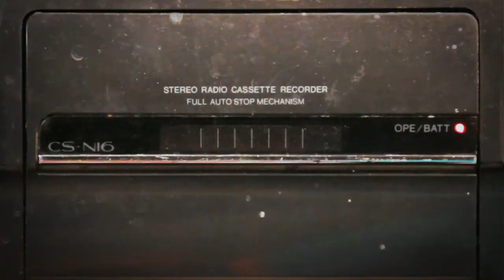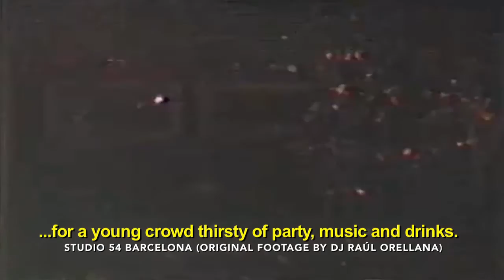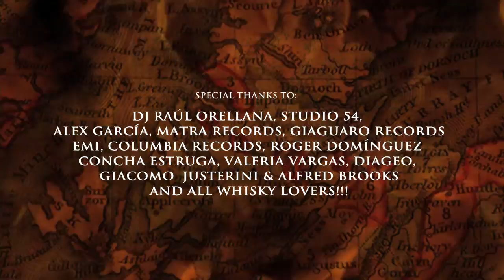UISGE BEATHA. EPISODE I: ORIGINS J&B (Original Version with English Subtitles)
EPISODE I: ORIGINS J&B. [S1 E01]

Language: Catalan. Subtitles: English.
(Running Time: 3:30")

Here comes Episode I... ORIGINS. Jarl Hebrides remember where the story started..the 80's, disco music, and his very first whisky: a J&B. A Journey into the world of Whisky by the hand of a true whisky lover.

Original Music By: Ennio Morricone, Lime and Leo Reisman.CREDITS:

"BABE WE'RE GONNA LOVE TONIGHT"
LIME - Babe We're Gonna Love Tonight (Promo 12" Mix) LIME II LP Promotional LP, 12" Singles & CD.
From The LIME II LP And 12" Single on:
Prism Records, New York, N.Y. (Promotional Copy)
Polydor Germany, and Polydor, Madrid, Spain (7" Single)
Year: 1982
Producer: Denis LePage.
Executive Producers: Joe LaGreca, George Cuccazella, Joe Tortorici.
Arranged By -- Denis LePage
Mixed By -- Joe La Greca, Michel Simard
Written-By -- Denis & Denyse LePage
Matra Records, Ltd.
Prismatic Music Publ. (BMI)/New Image Music (CAPAC)

"IN UN BAR"
Music Composed and orchestraed by: Ennio Morricone
Song: In un bar (from the movie Revolver)
Album: Ennio Morricone in Lounge".GDM Music s.r.l.)
Licensed From -- GDM Music srl
Manufactured By -- Verita Note
Distributed By -- Columbia Music Entertainment

"STORMY WEATHER"
Harold Arlen with Leo Reisman And His Orchestra --  Stormy Weather
Label: New World Records ‎-- NW 248
Columbia Records